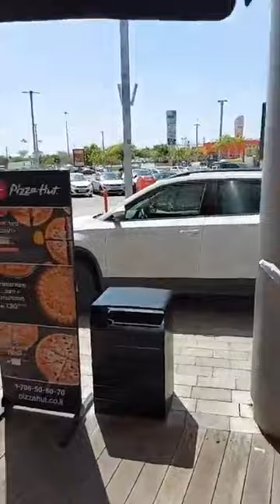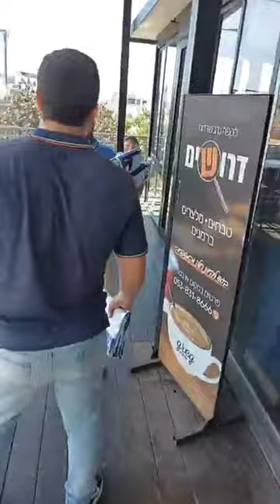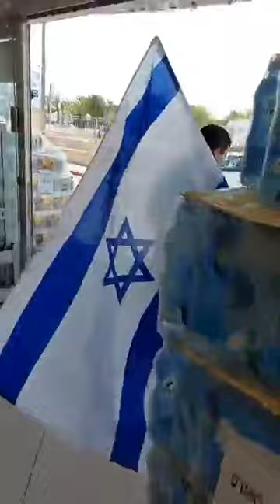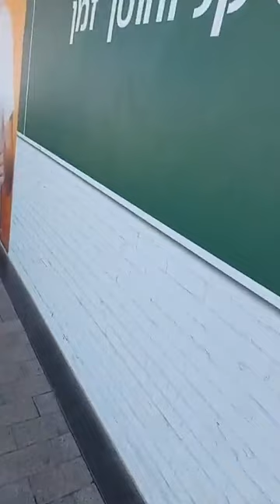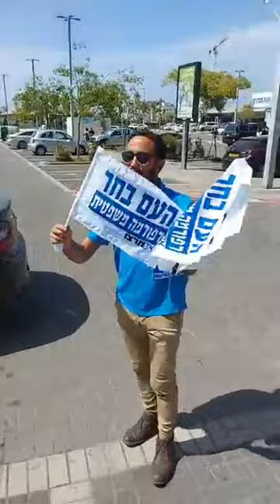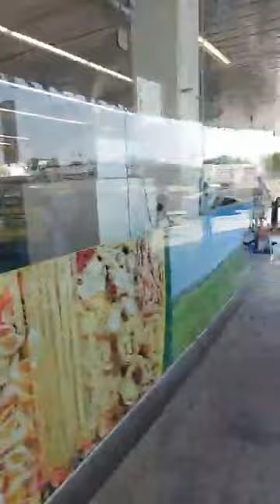באנו להרים את המורל של תושבי שדרות - 11.05.2023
באנו להרים את המורל של תושבי שדרות 💙🇮🇱
תרמו להמשך הפעילות שלנו למען עם ישראל: